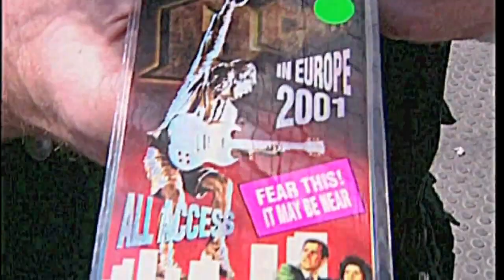AC/DC's Malcolm Young remembered as band's driving force and master guitarist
Malcolm Young, AC/DC Guitarist and Co-Founder, Dead at 64
Musician who co-founded Australian rock legends in 1973 with brother Angus Young dies following battle with dementia
Malcolm Young, like his older brother George and younger brother Angus, was born in Glasgow, Scotland before the whole Young family emigrated to Sydney, Australia in the early Sixties.
Malcolm and Angus' first brush with rock stardom came courtesy of their brother George, who found global fame thanks to his band the Easybeats and their song "Friday on My Mind." Although Malcolm's two older brothers found success in the music industry, their father still made Malcolm work as a mechanic in a bra factory after leaving school at 15.
"I've never felt like a pop star – this is a nine-to-five sort of gig," Malcolm told Rolling Stone in 2008. "It comes from working in the factories, that world. You don't forget it."

In 1973, Malcolm recruited Angus to form a new band, which the brothers named after the "AC/DC" electrical current marker they spotted on their sister's sewing machine. After a few lineup changes, the Young brothers were introduced to singer Bon Scott by their brother George, who would serve as AC/DC's producer on their early albums.
RELATED
 AC/DC and the Gospel of Rock & Roll
Thirty-four years after he first put on the schoolboy uniform, Angus Young and his blue-collar bandmates return with their best album since 'Back in Black'
Throughout AC/DC's tenure, Malcolm and Angus Young served as the band's main creative force, crafting the unmistakable riffs that would make AC/DC one of the biggest bands in music. Together, the brothers would create the music for hits like "Back in Black," "Hells Bells," "Highway to Hell," "Thunderstruck," "For Those About to Rock (We Salute You)," "You Shook Me All Night Long" and dozens more rock staples.

However, Malcolm's time in AC/DC was not without strife: A heavy drinker, he briefly left AC/DC in 1988 during the Blow Up Your Video Tour – his only absence from the band up to and until his dementia diagnosis – to go to rehab to curb his drinking problem. After a few months, Malcolm returned to the band and remained sober ever since. "I was not surprised," George Young said of his younger brother's sobriety. "When Malcolm puts his mind to something, he does it."
E Street Band guitarist Steven Van Zandt said in a statement to Rolling Stone, "Malcolm was the essential rhythm guitarist of the world’s greatest working class Hard Rock band. An irreplaceable loss."
Guns N' Roses' Slash told Rolling Stone, "Malcolm Young was one of the best ever rhythm guitarists in Rock n Roll. He was a fantastic songwriter and he had a great work ethic too. I toured with AC/DC on their 'Stiff Upper Lip' tour. I found Malcolm to be a really cool, down to earth fellow. The entire rock n roll community is heartbroken by his passing."
Eddie Van Halen wrote following Young's death, "It is a sad day in rock and roll. Malcolm Young was my friend and the heart and soul of AC/DC. I had some of the best times of my life with him on our 1984 European tour. He will be missed and my deepest condolences to his family, bandmates and friends."
Megadeth's Dave Mustaine, who regarded Malcolm as one of rock's greatest rhythm guitarists, tweeted Saturday following Young's death, "I have to go...I am losing it that Malcolm is gone. I hate this..." Kiss' Paul Stanley added, "The driving engine of AC/DC has died. A tragic end for a sometimes unsung icon. One of the true greats. RIP." Tom Morello praised Young as "#1 greatest rhythm guitarist in the entire history of rock n roll."
The Young brothers and AC/DC were inducted into the Rock and Roll Hall of Fame in 2003. With over 110 million albums sold, AC/DC is also the best-selling Australian act of all time.

When Rolling Stone asked the Young brothers in 2008, Who runs AC/DC?," Malcolm replied, "We both do, because we were there from the start."
More News
Watch AC/DC Play Their Last Song With Malcolm Young
Malcolm Young's Family Confirms AC/DC Guitarist's Dementia
AC/DC Confirm New Album 'Rock or Bust'
All Stories
Topics: Obituary
Around the WebPowered By ZergNet
What True Fans Never Noticed About Taylor Swift's 'Reputation'nickiswift.com
Stars Who Need to Realize They Aren't Famous Anymorenickiswift.com
Actors Who Hated Working With Their Co-Starsnickiswift.com
Why This 'NCIS: New Orleans' Actress Looks Familiarlooper.com
Celebrities Who Suprisingly Decided To Bare It Allthelist.com
Disney Movies You'll Never Get to Seelooper.com
Don’t Miss a Story
Sign up for our newsletter to receive breaking news directly in your inbox.
Sign Up
Around the Web
The Most Uncomfortable Age Gaps in Movieslooper.com

Weird Foreign Superhero Films You Never Knew Existedlooper.com
The Real Reason Why 'Justice League's' Flash Looks So
Jackie O's Granddaughter Is Basically Her Twinnickiswift.com